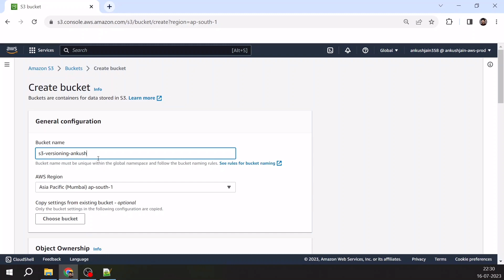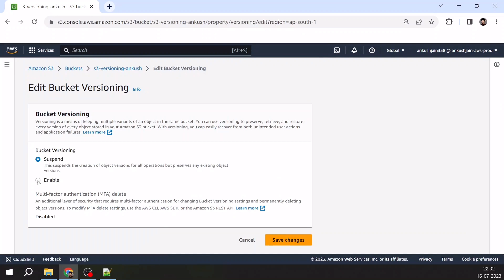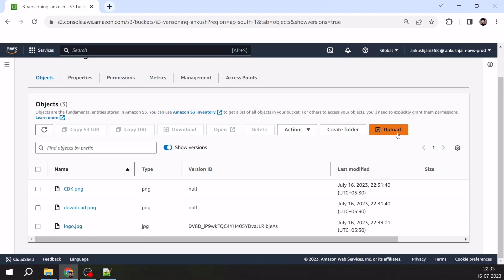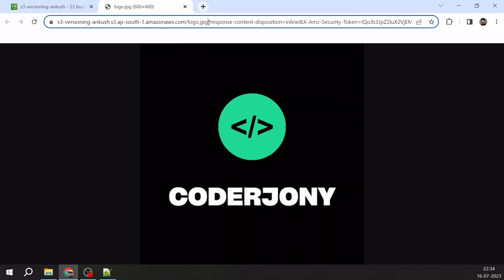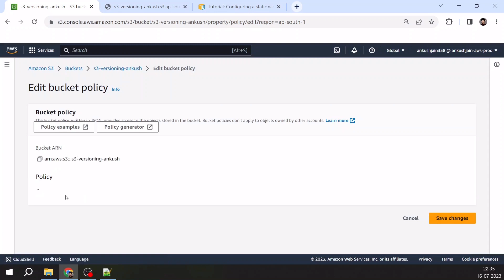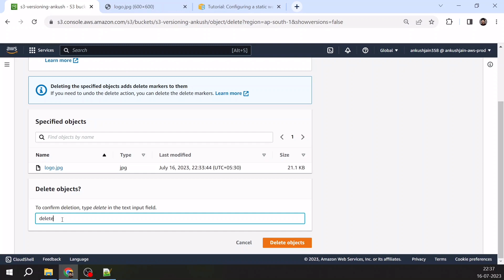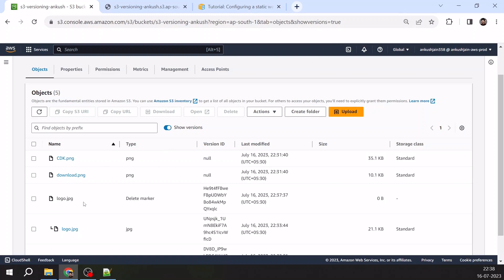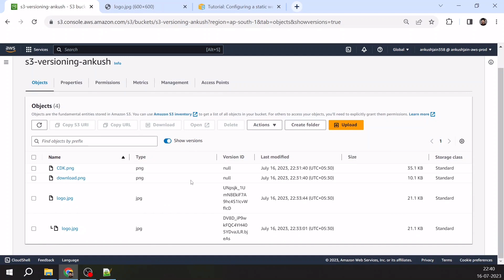AWS S3 Bucket Versioning | S3 Delete Marker | Restore S3 File | AWS Tutorial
S3 Versioning helps to keep multiple variants of an object in the same bucket. In this video, you will learn the following things.

- How to enable versioning on S3 bucket
- How to add delete an object using delete marker
- How to recover a deleted object
- How to suspend versioning

Chapters:

00:00 Introduction
00:33 Creating an S3 bucket
01:29 Upload few objects in S3 bucket
02:21 Enable versioning
03:13 See versioning in action
04:33 Making bucket public for the demo
06:45 Delete the object using Delete Marker
08:50 Recover a deleted object
10:09 Suspend versioning
10:41 Thank You